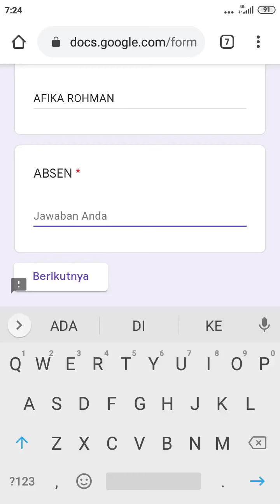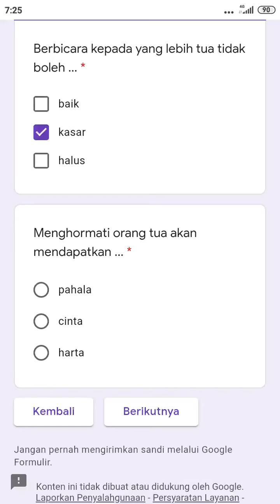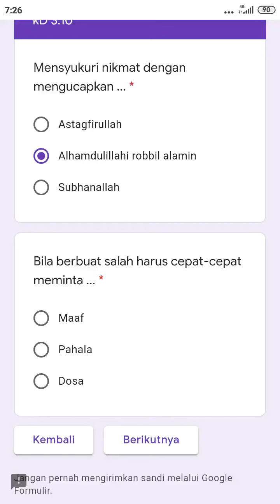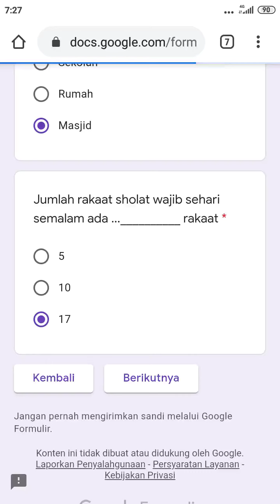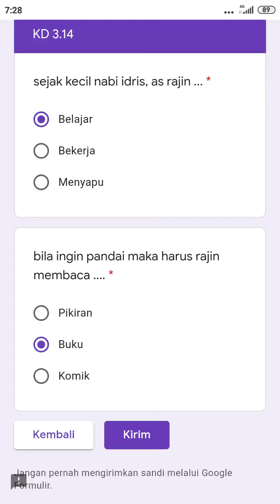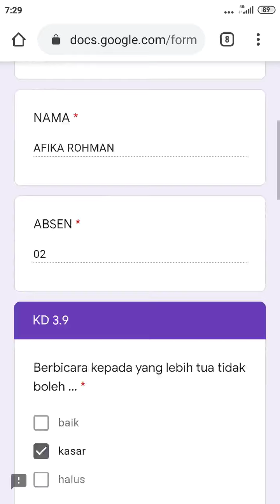Ujian Online SD : Pendidikan Agama Islam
Ujian Online SD : Pendidikan Agama Islam bab budi pekerti